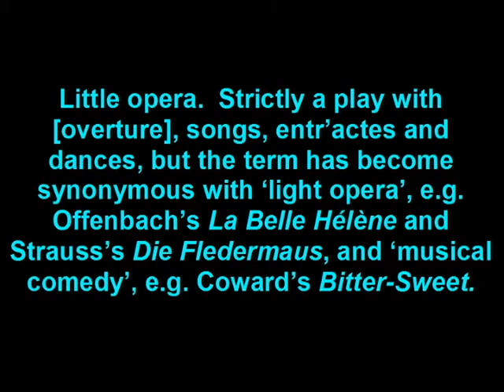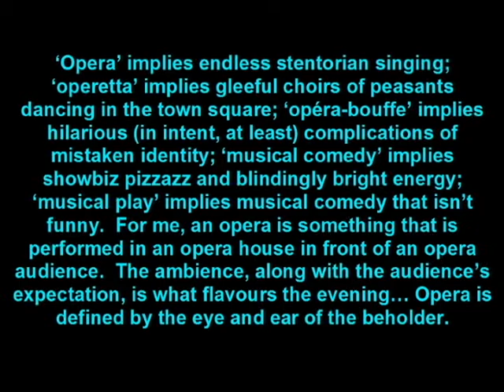All Things Musical Theatre Episode 2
A lecture series on the history of musical theatre from The Magic Flute to Oklahoma